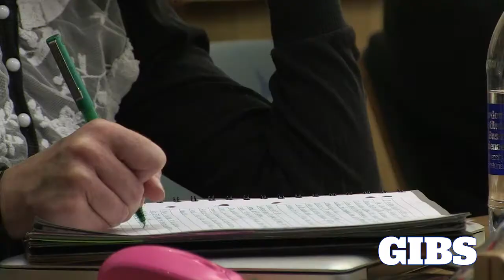Johan van Zyl - B-BBEE Fronting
Johan van Zyl, Co-CEO of African Rainbow Capital and Ubuntu-Botho Investments says it is a ‘travesty’ that so much empowerment activity is in fact fronting.